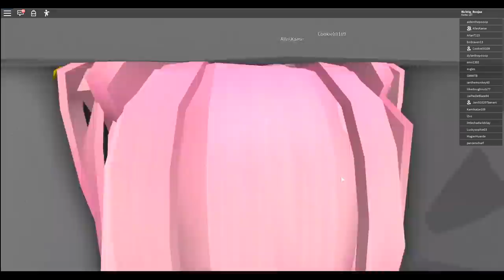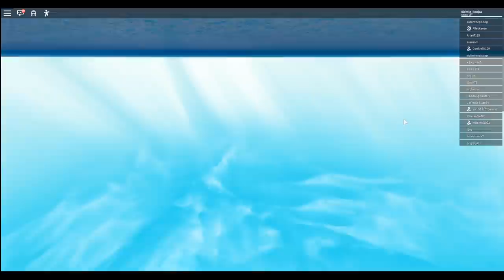SO ÜBERLEBST DU einen BLITZEINSCHLAG! - [Roblox]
So überlebst du einen Blitzeinschlag in Roblox. @IsyCheesy  oder Ronja, wer kennt sich besser aus und schafft es mehr Katastrophen zu überleben?

🔥 Social Medias 🔥

🔊 HINTERGRUND MUSIK 🔊